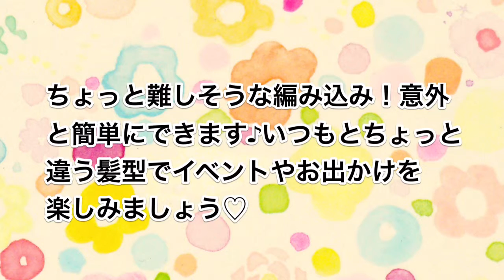ママヘアアレンジ【トップ盛り編み込み】簡単可愛いまとめ髪をご紹介♡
"育児に家事にママは大忙し！普段はなかなか自分に手を掛ける時間はありませんが、イベントやおでかけなど、特別な日はママもおしゃれしたいですよね♪そこで今回は【トップ盛り編み込み】を紹介します♡
こちらのヘアアレンジを教えて頂くのは、ロングヘアスタイルのママ♡
アレンジの工程はたったの4つ！
① 髪全体をコテなどを使い、巻く。
② 巻き終わったら、ワックスを揉み込む。
③ トップの髪をねじり、ピンで留める。
④ 後ろを編み込む。
あとは、お好みのヘアアクセサリーを付けたら【トップ盛り編み込み】の完成♪編み込む前に髪全体を巻き、ワックスを揉み込むことで、髪が扱いやすくなります☆トップをピンで留める際に、毛束に対し、ピンを垂直に刺すことも重要なポイント☆1本でもしっかりと固定できます。動画内でも、分かりやすく紹介していますので、参考になさって下さいね。
このヘアアレンジは、華やかで品良く仕上がるので、お祝いの席やパーティー髪型にもオススメ！ちょっと難しそうな印象の編み込みですが、実は意外と簡単なヘアアレンジ♪いつもとちょっと違う髪型でママもイベントやお出かけを楽しみましょう♡
同じサイト内で【サイド編み込み】を紹介していますので、そちらも是非ご覧下さい♪"

この動画の関連情報「出産がきっかけで髪を切る？ｏｒ切らない？」